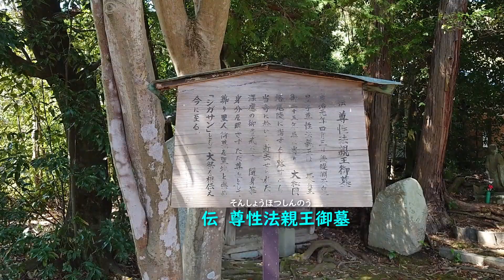0148◆春間近!!・大阪富田林・牛頭山龍泉寺・鎌倉時代の庭園◆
浄土式庭園のある富田林市の龍泉寺をご紹介いたします。
推古天皇2年（594年）、蘇我馬子が創建し、弘法大師が中興したとされているお寺で、鎌倉期の池泉回遊式庭園といわれる龍泉寺庭園があり、国の名勝庭園に指定されています。

ご覧いただきました方に大きなご利益がありますように。

動画に関するご意見やご希望などございましたら是非コメント欄に入れていただきたく、どうぞよろしくお願いいたします。

【使用曲】
M108_komorebi
M150_Cherry
【作曲演奏】
Fukagawa